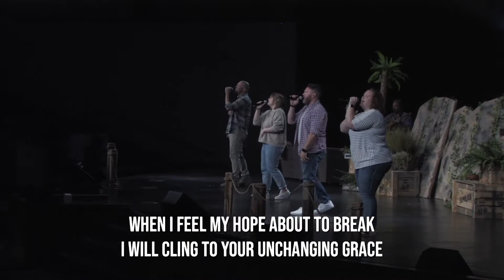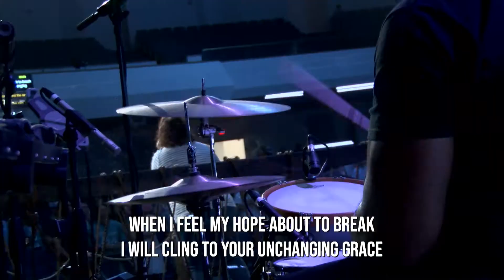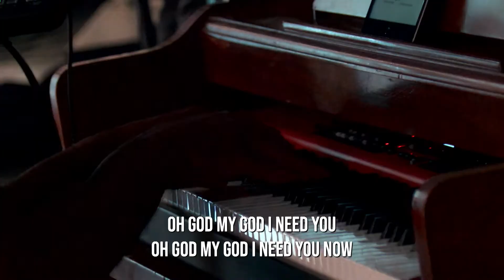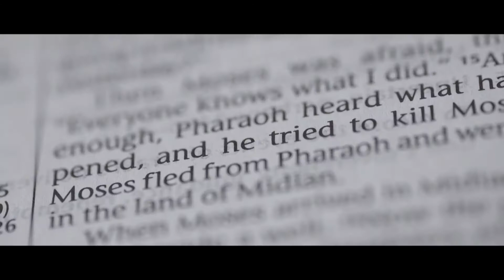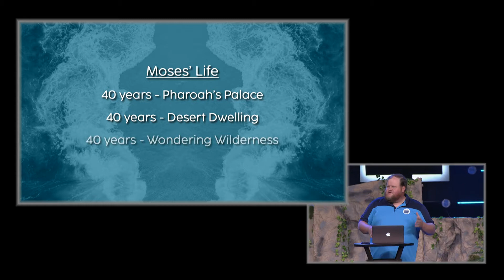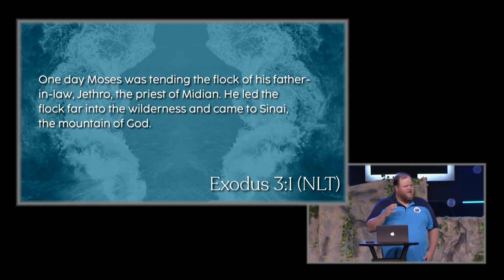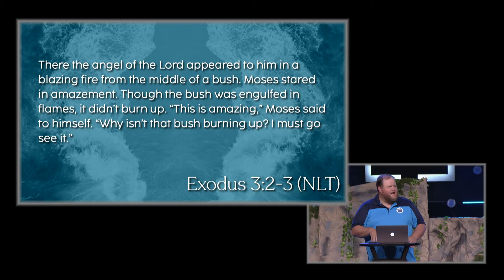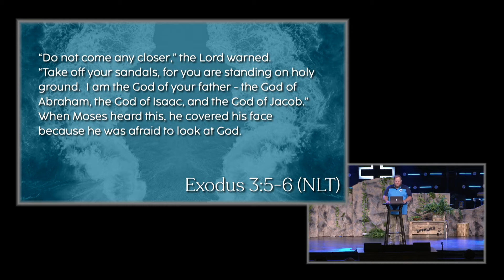Exodus Pt. 2 | Burning Bush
Thank you for choosing to worship with The Naz Church today. We are here to help you take your next step toward Jesus…together.

FIND YOUR FIT We believe you can’t do life alone. Whether you are called to serve, or maybe to join a group or class; let us help you find your fit. For serving opportunities within the church, visit thenaz.church/oneteam. For opportunities to serve outside the church, visit thenaz.church/outreach. To look for a group or class, visit thenaz.church/groups.

JONI US IN-PERSON Service Times: Sunday mornings at 9AM & 11AM (Always on-demand)
JOIN US ONLINE Service Times: Sunday mornings at 9AM & 11AM

NEXT STEPS Have you made a decision to follow Jesus? You may be wondering what’s next on your journey. We want to help! Join us for Forward the first three Sundays of every month at 10:30AM. Learn more & register at thenaz.church/forward. Let us guide you to your next steps in your walk with Christ: thenaz.church/nextsteps

ABOUT THE NAZ CHURCH Wherever you are in life, you have a purpose. The Naz Church wants to help you find your next step. Our hope is that your journey will include joining us at The Naz Church in Grove City (Ohio) Learn more about us at thenaz.church or download the The Naz App at thenaz.church/app.